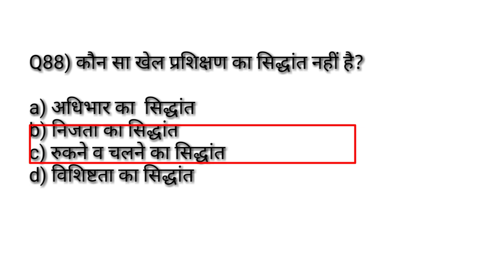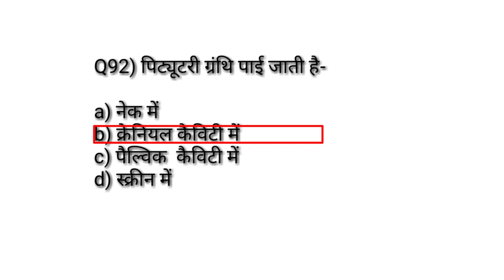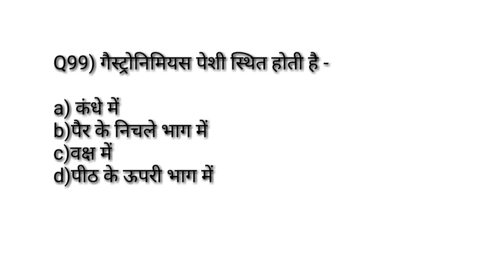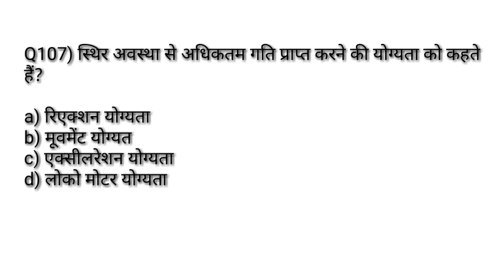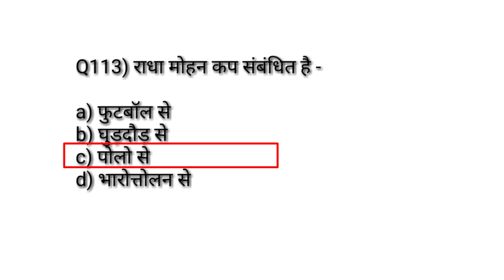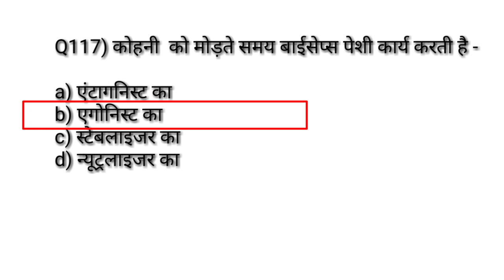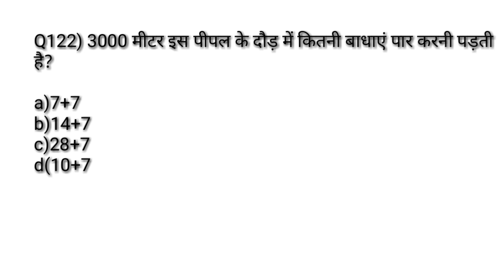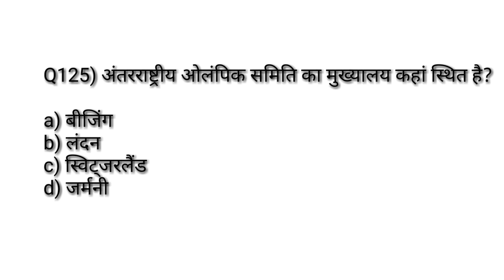UP TGT 2021 Solved Paper/ Most Important MCQ Of Physical Education/TGTPGTLTKVSNVSPTIUGCNET/study fit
Hi